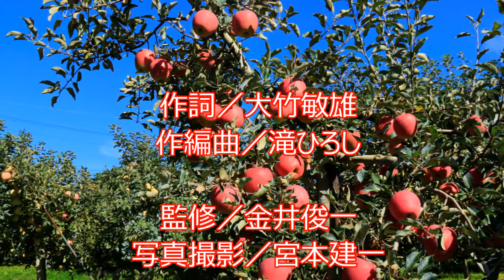それゆけ鹿島路リンゴ 歌：滝ひろし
作詞/大竹敏雄　作編曲/滝ひろし　監修/金井俊一
写真撮影/宮本建一（撮影協力/松生りんご園）
♫味で勝負の鹿島路リンゴです。